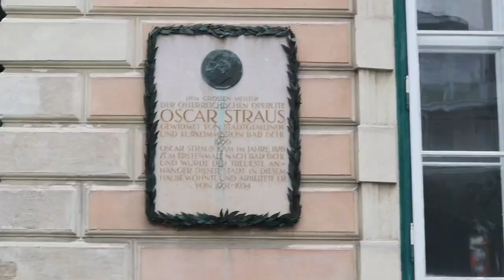🇦🇹 Bad Ischl - Austria | What to Do and See in One Day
Today we are visiting the cute little spa town called Bad Ischl im Salzkammergut in Austria, one of the most famous touristic regions in Austria and an excellent getaway

We took a 20mins ride on the train from Hallstatt to sleep in Bad Ischl instead, but taking it from Linz takes a little longer than an hour and the scenery is absolutely breath-taking, passing along the Traunsee, the deepest lake in Austria.

We definitely recommend Bad Ischl for a day trip or even 1 or 2 nights, you can easily spend a couple of days exploring and relaxing, and even using the SPA resorts in town if budgeting is not a problem, since it is "Kaiser-level" pricing.

Bad Ischl is also the place of engagement and summer residence of Emperor Franz Josef l and Empress Sissi.

I hope you are enjoying our Day Trips from Linz series! ☺️